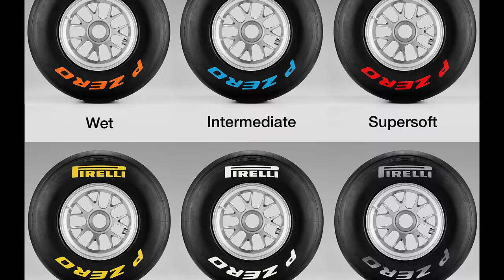Catarrhal Noise - Benesso Scute Servis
Benesso Scute Servis
Catarrhal Noise 2014

Musica e testo by Catarrhal Noise

Il brano è stato prodotto da Catarrhal Noise e Stefano Pivato.
Registrato e Mixato al "No Shoes Studio" di Arino (VE).
Un rigraziamento speciale a Luciano Esse Scomparin, allo Stardust Studio di Luciano Buosi, a Lucas Cuello, a Esse Music Store e allo Sherwood Pub.

Il video è stato girato nell'officina "Benesso scooter service" di Andrea Benesso.
Foto Davide Carrer, montaggio e postproduzione di Davide Carrer e Davide Dall'Acqua.
Soggetto e sceneggiatura Catarrhal Noise.
Regia Catarrhal Noise, Davide Carrer, Benesso, Giffo e Duilio.

La Grande V Records 2014

TESTO:
Gussi Oxford Fifty Malaguti
Motobecane carburatori ruti
Garelli Candee Motron xiugà
Spacà fora tutto 380 via leva

Passato Badoere Sbrasato Autovelo
400 Euro ma in candela ero
Messo sella yankee cintura cinque punti
Tassa del cesso Momo OMP

BENESSO SCUTE SERVIS E FREXE PAL CESSO
BENESSO SCUTE

Power Nuclear ortodosi dea Gianelli
al semaforo intervistà da Ettore Giovanelli
Pirelli ti sconsillio Bridgestone slik
Dosso 100 all'ora tellen bellen progrip

el navigatore metteteo in cueo!
el condissionatore  metteteo in cueo!
el tefono tascrin  metteteo in cueo!
el siensiatore meo so messo in cueo

BENESSO SCUTE SERVI E FREXE PAL CESSO
BENESSO SERVI S SCUTE CINGAESI ALL'INGRESSO

A go portà a punto da Benesso me gà fato l'elaborassion, me a gà portada a 20 cavai!!

"Eh 20 cavai?? Sarà 120 cavai?"

Che casso dixito 120 cavai? Gnanca a ferari de Alonso no gà 120 cavai!! ihhihihi!!
120 cavi, mai sta!!! ihihihihihihi

BENESSO SERVIS SCUTE CARBONARE ALL'INGRESSO
BENESSO SERVIS SCUTE CINGAESI ALL'INGRESSO